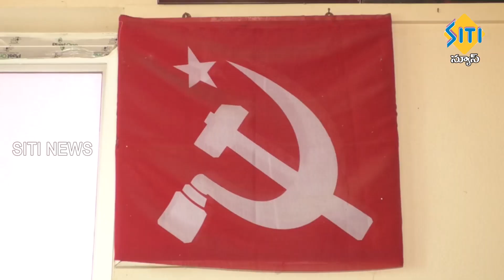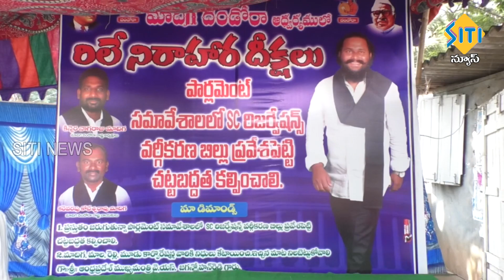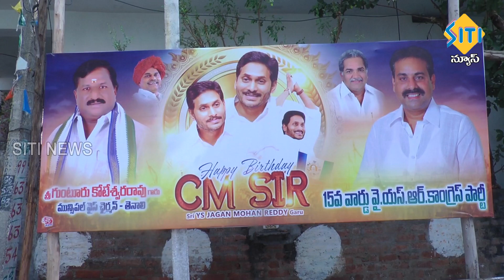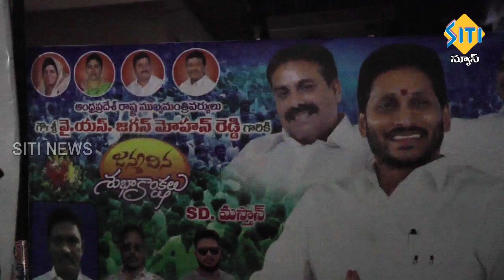TENALI SITI NEWS - 22 12 2022 - 7 AM NEWS